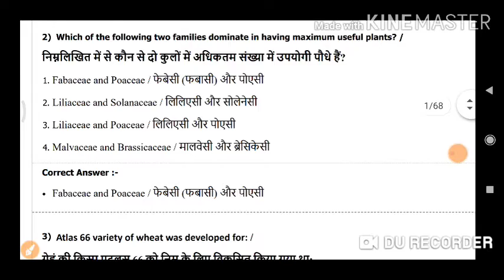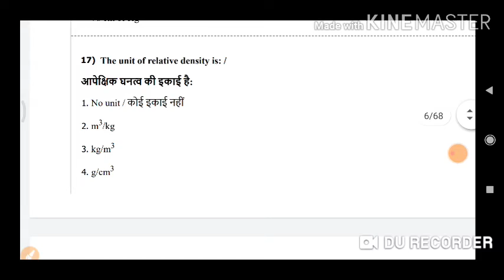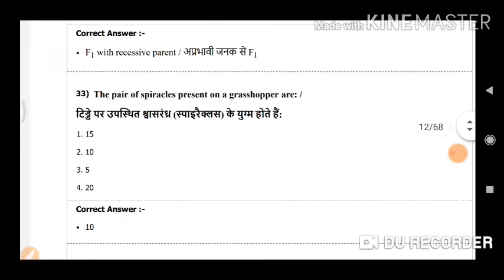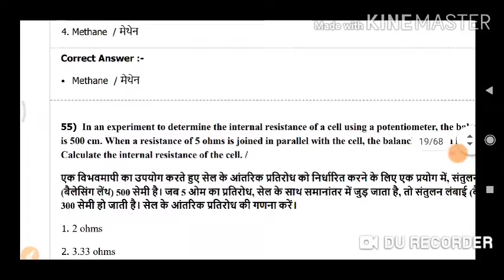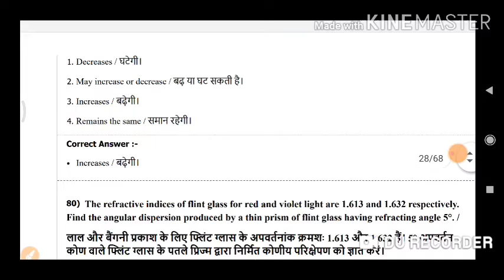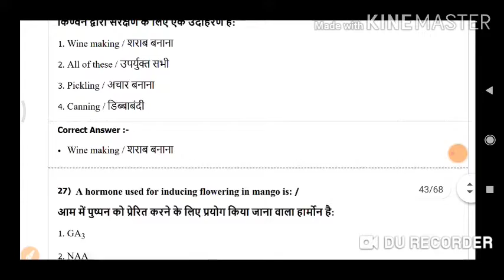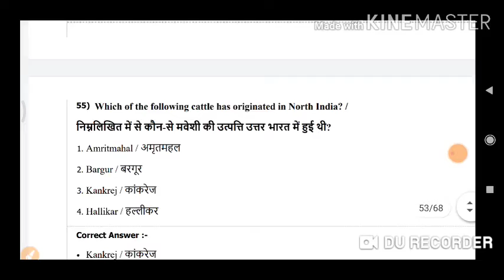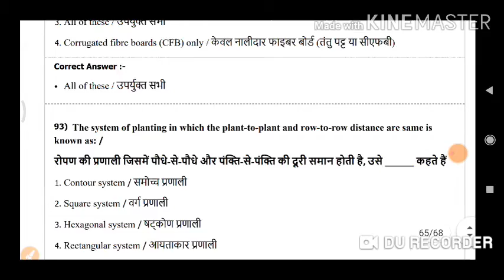पीएटी का पेपर कैसा आता है ||PAT previous year paper 2019||2019 पीएटी पेपर,pre agriculture test paper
पीएटी का पेपर कैसा आता है    ||
PAT previous year paper 2019|| 2019 पीएटी पेपर
Pat paper 2020
Pat paper 2019
Pat paper
Pat paper date 2020
Pat paper date
Past papers
Pat paper pattern
Pat paper download
Pat paper 2018
Pat paper pdf
Pat exam
Pat ka arth
Pat 2019
Pat question paper 2019
Pat ka full form
Pat 2020 exam date
Pat meaning in hindi
Pat exam study material
Pre agriculture test mp
Pre agriculture test paper
Pre agriculture test exam date
Pre agriculture test admit Card 2020
How to download Pre agriculture test admit card

पीएटी का पेपर कैसा था ||
Pat paper 2020
Pat paper 2019
Pat paper
Pat paper date
Past papers
Pat paper pattern
Pat paper download
Pat paper 2018
Pat paper pdf
Pat exam
Pat ka arth
Pat 2019